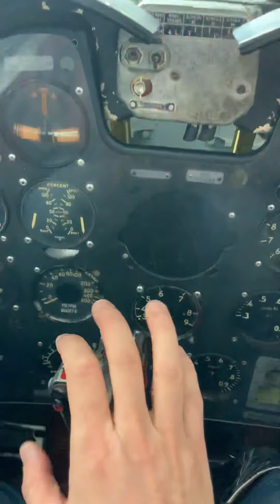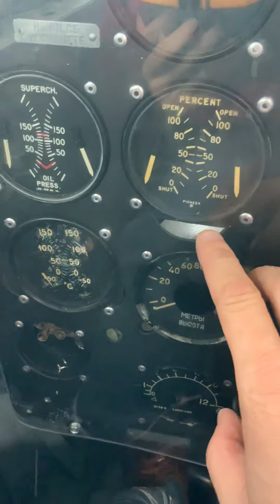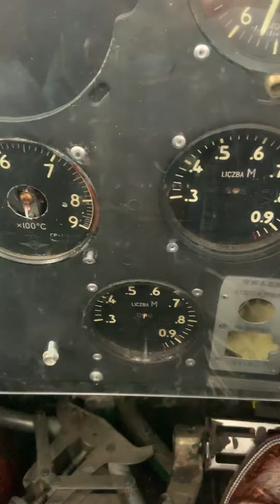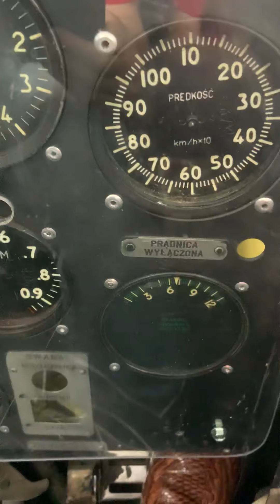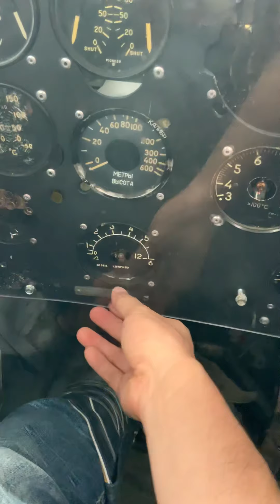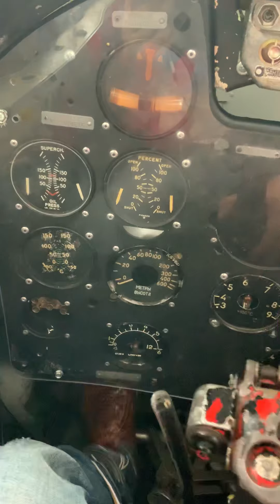E210 美国二战的战斗机 Airplane.